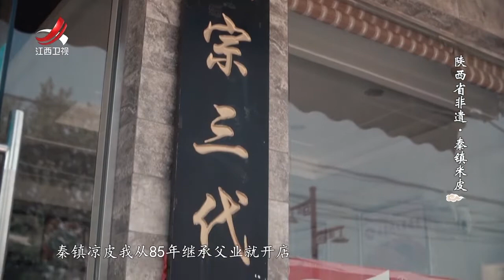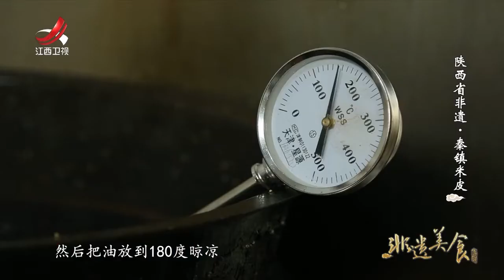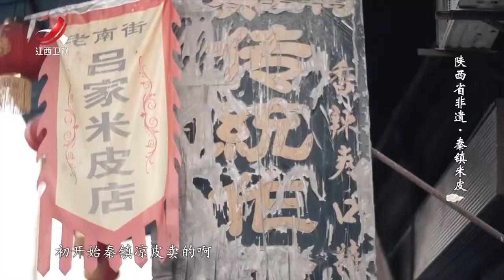【非遗美食】美食精选：泰镇米皮